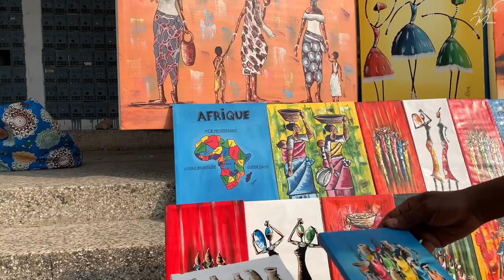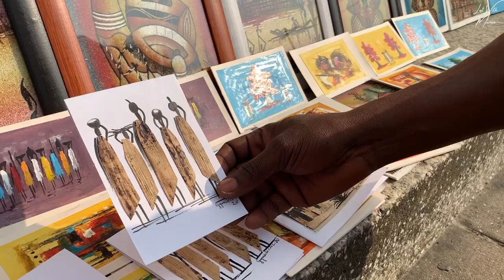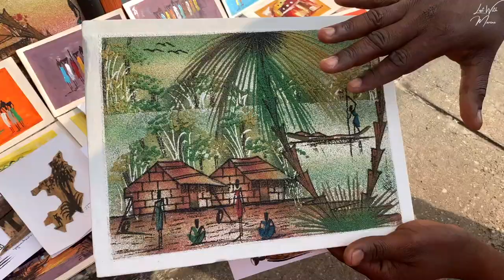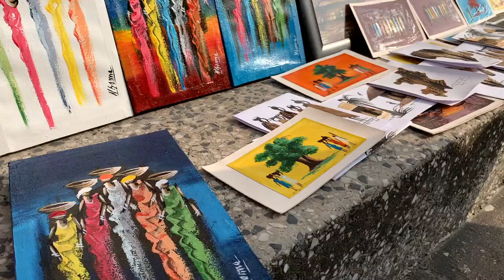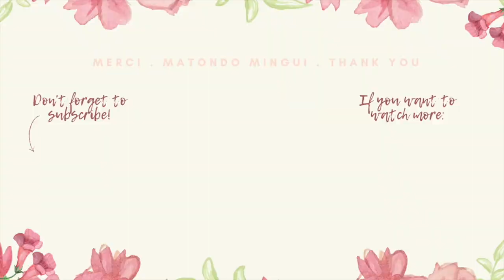BIENVENUE AU CONGO: CENTRE-VILLE DE POINTE NOIRE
Vlog Congo Brazza - Aujourd'hui on va découvrir (ou redécouvrir) le centre-ville de Pointe-Noire ensemble.

La ville de Pointe-Noire est divisée en deux: d’une part le centre-ville où sont concentrés les commerces et l’administration ainsi que les zones industrielles et d’autre part, les quartiers populaires dits la cité, qui commence à partir du rond-point Lumumba, et s’étalent en équerre par sept principales avenues.

Dans cette vidéo, je me suis focalisée sur la zone avant le rond-point Lumumba car je vous y emmènerais dans une prochaine vidéo. En attendant, j'espère que cette vidéo vous plaira!